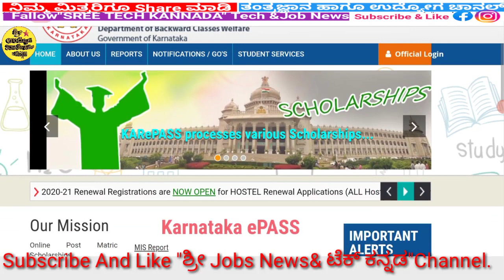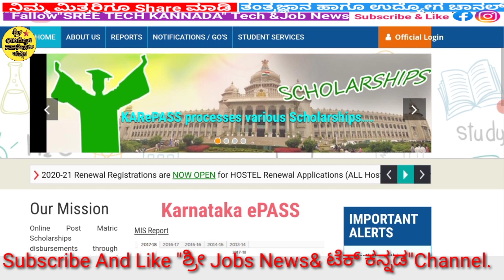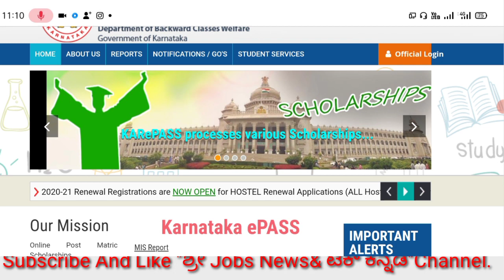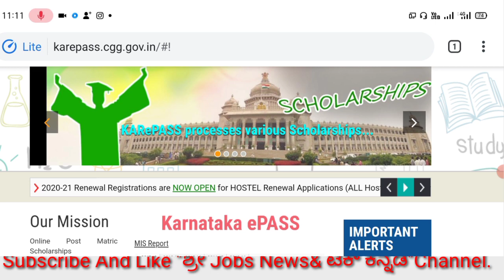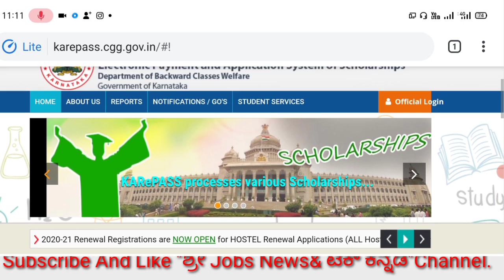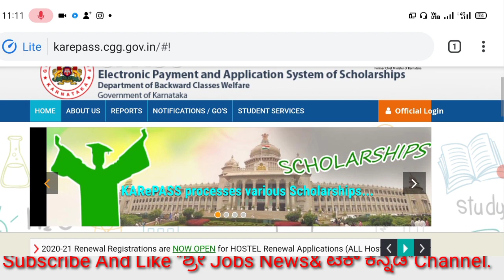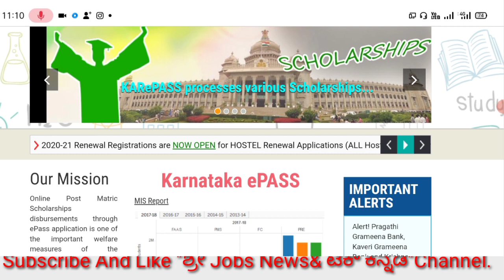Vidyasiri Scholarship 2020-21 | Online Application Details In Kannada | EPASS Karnataka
In this video we are giving information about Vidyasiri Scholarship 2021 in Karnataka for the students persuing various courses.

There are three types of scholarships
1. Hostel facility for students
2. Post Metric scholarship
3. Food and Accommodation scholarship

In this video we explained eligibility criteria for applying the scholarship and documents required to apply the scholarship.

AnyDegree karnatakagovermentjobs stategovernmentjobs centrlgovermentjobs kannadatechchannel kannadayoutubers kannadaunboxing kannadagadgetreview kannadajobvideos Jobupdates DailyJobUpdates karnatakajobnews KarnatakaJobUpdates stategovermentjobs Dailyjobsemployment Food India Fact India Bsyadiyurappa Narendramodi amithshah Kannada Tv9kannadalive Pablictv Suvarnanews Kannadanews Bjp Kannadajobnews Digvijaynews KannadaNews Kannada Coronavirus Covid19 ChinaVirus CoronavirusSimtums KpscJobs JobsInKpsc SdaJobs FdaJobs 2020Jobs karnatakagovtjobs govt jobsin2020#karnatatakagovtjobsin2020#Karnatakagovtjobs#govtjobsin2020#Jobsinbelgaumforfemale#JobsinBelgaumfor12thpass#JobsinBelgaumforGraduates#Quikrjobs#Officeworkjobsinbelgaum#NaukriJobs#Jobsinbelgaumforb.comgraduates#Vrljobsinbelgaum#upcominggovtjobs2020#postofficerecruitment2020#defencerecruitment2020#bankjobsrecruitment2020#Raj#Rajjob#RajJobVacancy#RajJobRecruitment#Raj2020#RajJobNews2020#RajGovtJobs#RajKarnatakaGovtJobs